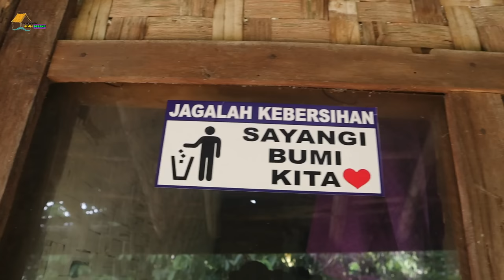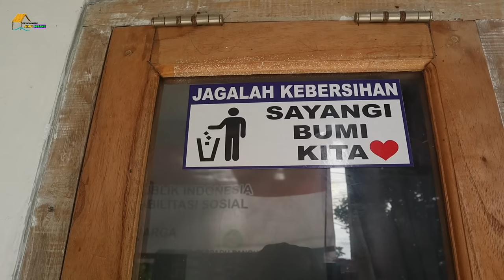Wajib Nonton Kisah ART Yang Di Siksa Majikan , Kisah Ini Belum Tayang Di TV Atau Channel Manapun.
Assalamualaikum.
D O N A T U R :
Sodakoh   = 900.000
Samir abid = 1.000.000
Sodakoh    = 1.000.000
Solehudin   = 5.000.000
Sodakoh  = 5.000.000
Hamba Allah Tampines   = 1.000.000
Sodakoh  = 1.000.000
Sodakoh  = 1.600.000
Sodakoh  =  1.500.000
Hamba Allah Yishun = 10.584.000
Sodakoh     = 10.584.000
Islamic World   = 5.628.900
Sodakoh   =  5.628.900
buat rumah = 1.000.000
Aam    = 800.000
Sodakoh  = 800.000
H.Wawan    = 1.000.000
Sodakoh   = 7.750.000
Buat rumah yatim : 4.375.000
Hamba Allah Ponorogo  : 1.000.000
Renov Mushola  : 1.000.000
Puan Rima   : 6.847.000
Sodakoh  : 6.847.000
Sanusi Bin Mat  : 2.600.00
Sodakoh  : 2,600.000
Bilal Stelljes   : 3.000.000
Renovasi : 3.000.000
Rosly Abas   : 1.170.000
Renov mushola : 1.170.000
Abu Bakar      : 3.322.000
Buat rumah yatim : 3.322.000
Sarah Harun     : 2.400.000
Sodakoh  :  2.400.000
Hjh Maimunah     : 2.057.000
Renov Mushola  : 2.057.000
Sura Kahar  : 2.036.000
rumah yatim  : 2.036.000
Hamba Allah Los Angeles USA : 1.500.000
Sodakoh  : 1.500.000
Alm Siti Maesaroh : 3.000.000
Renovasi Mushola : 3,000.000
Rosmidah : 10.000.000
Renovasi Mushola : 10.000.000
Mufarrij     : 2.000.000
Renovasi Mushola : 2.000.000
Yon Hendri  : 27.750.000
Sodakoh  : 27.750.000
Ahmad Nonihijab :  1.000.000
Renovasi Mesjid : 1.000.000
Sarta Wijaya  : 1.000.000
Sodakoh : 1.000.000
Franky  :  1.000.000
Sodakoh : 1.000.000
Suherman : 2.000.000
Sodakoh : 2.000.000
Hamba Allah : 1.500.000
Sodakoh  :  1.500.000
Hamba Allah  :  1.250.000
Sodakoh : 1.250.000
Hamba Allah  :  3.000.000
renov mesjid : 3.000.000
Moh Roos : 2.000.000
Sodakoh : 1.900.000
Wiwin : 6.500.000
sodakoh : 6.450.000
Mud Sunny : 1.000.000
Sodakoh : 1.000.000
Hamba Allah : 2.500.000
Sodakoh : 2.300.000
Rena : 500.000
Sodakoh : 100.000
Alm Atik : 500.000
Darno : 500.000
Sodakoh : 500.000
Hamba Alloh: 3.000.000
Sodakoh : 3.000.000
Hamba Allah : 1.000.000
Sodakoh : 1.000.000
M.Abdullah : 500.000
Sodakoh : 300.000
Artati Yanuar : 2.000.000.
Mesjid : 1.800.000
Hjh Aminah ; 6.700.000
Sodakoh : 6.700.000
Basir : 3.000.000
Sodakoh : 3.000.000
Ria : 500.000
Sodakoh : 200.000
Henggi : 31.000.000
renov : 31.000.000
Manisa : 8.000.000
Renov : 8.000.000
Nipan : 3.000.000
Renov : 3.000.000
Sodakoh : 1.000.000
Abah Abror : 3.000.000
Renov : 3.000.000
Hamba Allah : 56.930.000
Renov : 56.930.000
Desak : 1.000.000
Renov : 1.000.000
Hery : 500.000
Sodakoh : 500.000
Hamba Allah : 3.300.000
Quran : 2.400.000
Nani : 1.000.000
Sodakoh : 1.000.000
Nida : 500.000
sodakoh : 400.000
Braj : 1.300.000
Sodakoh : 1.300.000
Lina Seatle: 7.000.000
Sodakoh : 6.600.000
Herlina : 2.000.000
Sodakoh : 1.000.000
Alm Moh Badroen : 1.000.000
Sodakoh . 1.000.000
Canada : 500.000
Sodakoh : 200.000
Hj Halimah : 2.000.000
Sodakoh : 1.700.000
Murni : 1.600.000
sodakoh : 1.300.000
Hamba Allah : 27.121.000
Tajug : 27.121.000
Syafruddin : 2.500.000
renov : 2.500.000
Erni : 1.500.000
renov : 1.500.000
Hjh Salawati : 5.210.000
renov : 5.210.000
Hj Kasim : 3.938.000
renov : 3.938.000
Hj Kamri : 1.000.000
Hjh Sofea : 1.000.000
Sodakoh : 200.000
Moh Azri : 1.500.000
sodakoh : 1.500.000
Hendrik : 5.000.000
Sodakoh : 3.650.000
Iza : 500.000
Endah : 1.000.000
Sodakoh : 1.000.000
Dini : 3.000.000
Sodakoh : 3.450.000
Hariroh : 500.000
Hjh Sabariah : 800.000
Sodakoh : 800.000
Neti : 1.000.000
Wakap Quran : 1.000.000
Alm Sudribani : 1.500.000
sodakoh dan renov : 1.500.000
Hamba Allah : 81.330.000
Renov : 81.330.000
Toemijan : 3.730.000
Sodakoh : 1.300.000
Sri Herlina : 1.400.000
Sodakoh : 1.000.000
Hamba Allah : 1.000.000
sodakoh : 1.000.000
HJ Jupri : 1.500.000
sodakoh : 900.000
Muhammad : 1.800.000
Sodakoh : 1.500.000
Rose : 500.000
Sodakoh : 500.000
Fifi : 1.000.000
Sodakoh : 900.000
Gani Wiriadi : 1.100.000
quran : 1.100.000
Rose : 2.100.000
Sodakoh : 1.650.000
Faiz : 500.000
Sodakoh : 400.000
Firza : 500.000
Agus : 500.000
Hamba Allah : 250.000
sodakoh : 200.000
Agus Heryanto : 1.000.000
Sodakoh : 700.000
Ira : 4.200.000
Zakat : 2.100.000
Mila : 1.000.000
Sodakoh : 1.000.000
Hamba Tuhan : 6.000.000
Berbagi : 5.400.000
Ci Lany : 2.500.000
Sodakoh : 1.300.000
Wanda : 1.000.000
Sodakoh : 600.000
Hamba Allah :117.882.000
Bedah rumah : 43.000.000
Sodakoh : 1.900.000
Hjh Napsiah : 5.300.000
Sodakoh : 300.000
Nina : 500.000
Sodakoh : 500.000
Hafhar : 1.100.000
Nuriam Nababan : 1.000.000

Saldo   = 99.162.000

Wassalam
Jerry